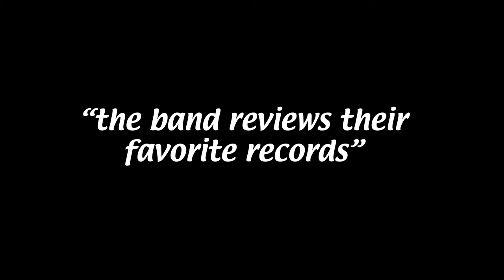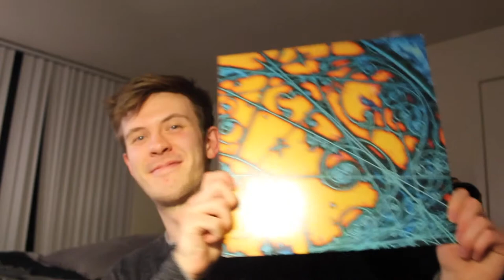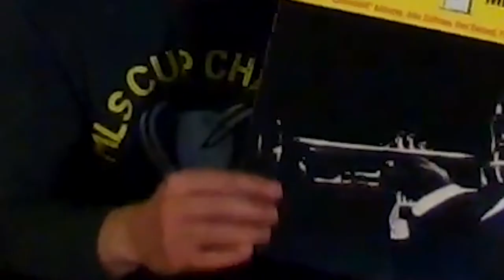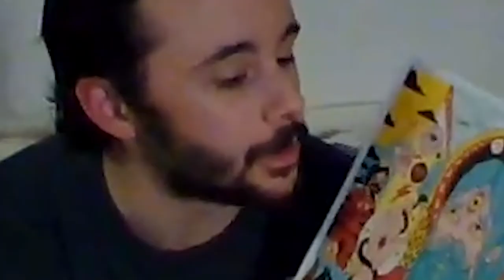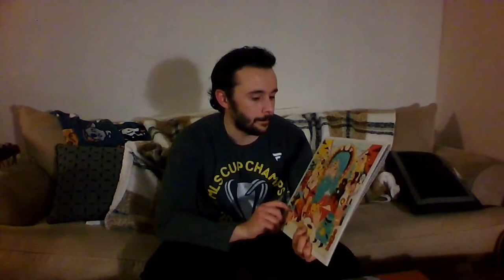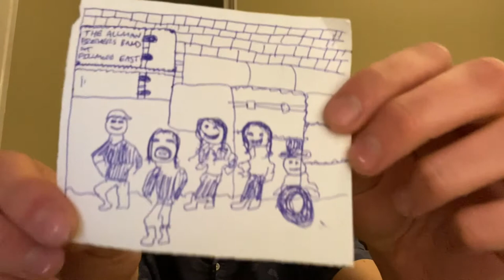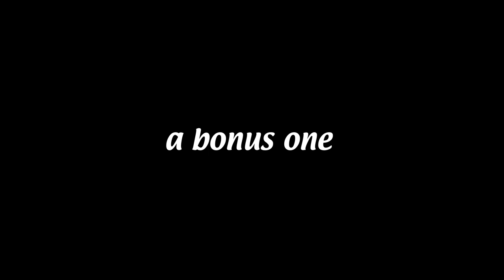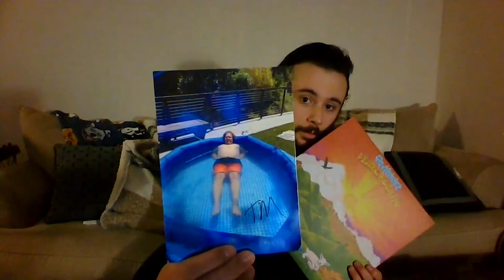The Crystal Casino Band Shows You Their Favorite Records of All Time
In this video we thought that it would be fun to show you guys our favorite records of all time! Each band member shows 3 favorite records in their vinyl collection. We based this off of Amoeba Records' "What's in my Bag?" series.

Pete's choices:
Is This It - The Strokes
Bows & Arrows - The Walkmen
Abbey Road - The Beatles

Joey's choices:
Milestones - Miles Davis
Crash - Dave Matthews Band
Fear Fun - Father John Misty

Jarrod's choices:
The Best of Kansas - Kansas
Hotel California - The Eagles
Couldn't Stand The Weather - Stevie Ray Vaughan

Jordan's choices:
Tapestry - Carole King
At Fillmore East - Allman Brothers
Nillson sings Newman - Harry Nillson

The Crystal Casino Band (Formerly known as The Colonies) combine the style of The Strokes with the easy-going energy of surf-rock  and separate themselves from the rest by providing a unique take on DIY culture. Their music, while both relatable and insanely catchy, is simultaneously raw and uncut-- adding a layer of authenticity and grounding the band firmly in their D.C. roots.

The Crystal Casino Band is comprised of Stevens, Mamlin, and guitarist Jarrod Hendricks. They have shared stages with powerhouse performers including St. Lucia, SHAED, Judah and The Lion, The Unlikely Candidates and more.

Known for their high energy shows and easy-listening music, The Crystal Casino Band continuously record and perform new music, each release better than the last. And they have no intention of slowing down.